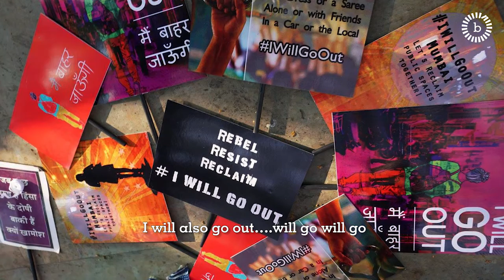मैं भी बाहर जाउंगी। ~ by Kamla Bhasin IWillGoOut | Breakthrough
In the crowded bazaars we were warned against, and in the dark of the night we were told wasn't ours; in burqas and the shorts we were shamed for, and in the misty air of dawn's early light, IWillGoOut, unafraid, unchallenged, unfettered.

Watch renowned feminist activist, Kamla Bhasin, resonate this sentiment in her powerful poetry.